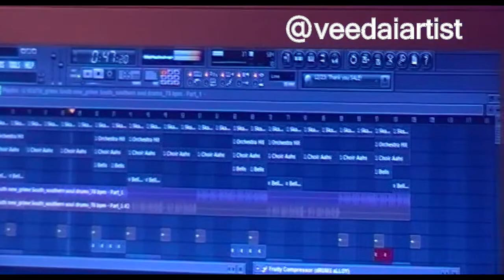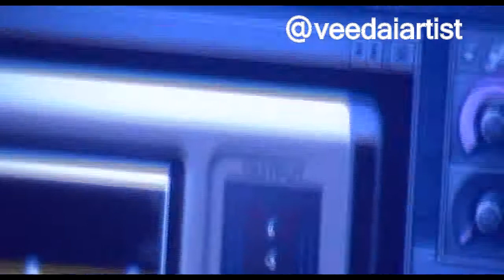Vee.Da.I | PRODUCER BEAT PLAYBACK | EP.1 | 3/1/12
Follow on twitter @veedaiartist

Vee.da.I | BEAT PLAYBACK | 3/1/12